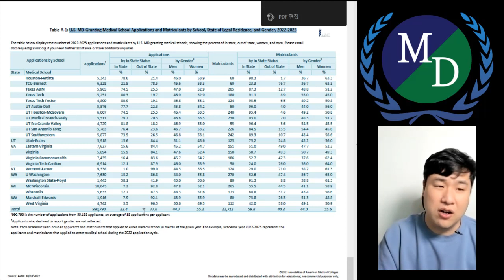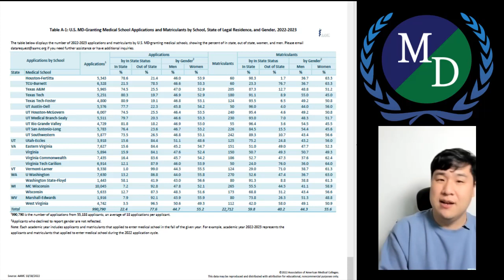Out of state를 선호하는 학교 | MD PASS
더 자세한 내용은 상담과 직접 수강을 통해 알아보세요!

미국 MCAT/DAT 시험 일대일 수업 전문 아카데미 M/D PASS